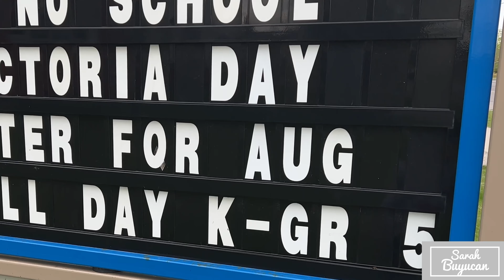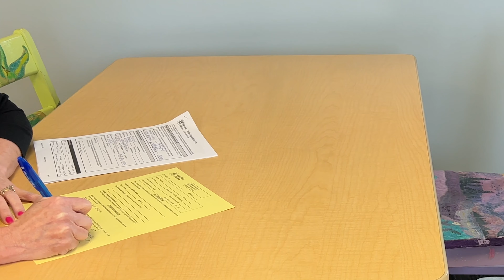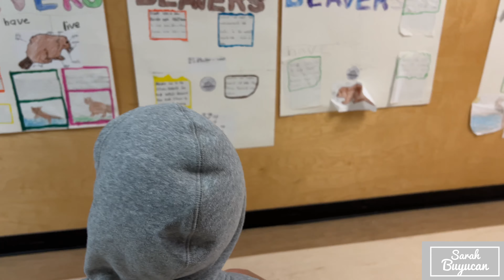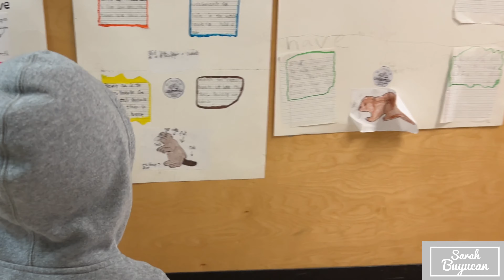HOW TO ENROL/REGISTER YOUR KIDS IN Canada school | Requirements| school tour vlog | Sarah buyucan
In this video all about how I enrol my kids in kindergarten in Canada
-thins to know
-school tour
-public school in Canada
-etc..

I love to share my life reality in Canada, lifestyle, adventure, jobs, travel,travel updates,news updates from immigration etc…to all aspirants immigrants

For jobs in Canada go to Canada job bank
For Canada website:go to Canada.ca

Reminder everyone:someone using my name and picture profile pretend to be me with their WhatsApp number and telegram etc..asking money for job offer and refer you to their fake consultant et..it’s not me and I don’t give jobs to anyone in Canada.stay away with scammers.

Thank you and mabuhay 🇨🇦🇵🇭🙏😊merci 🇨🇦🙏